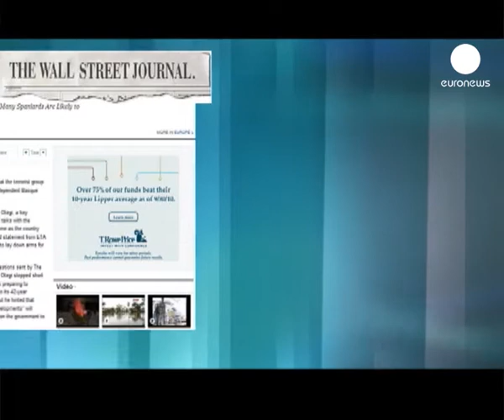ETA: fim da luta armada está próximo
A ETA estará prestes a abandonar a luta armada. Esta possibilidade foi lançada por Ornaldo Otegi numa entrevista ao Wall Street Journal. O ex-porta-voz do partido ilegal Batasuna, antigo braço político da organização terrorista, encontra-se na prisão pelo que a entrevista foi realizada por escrito de forma clandestina. De acordo com o jornal americano, a ETA prepara-se para fazer algo nos próximos dias que vai pressionar o governo a negociar o fim do conflito basco.